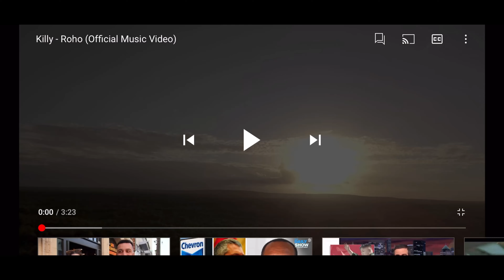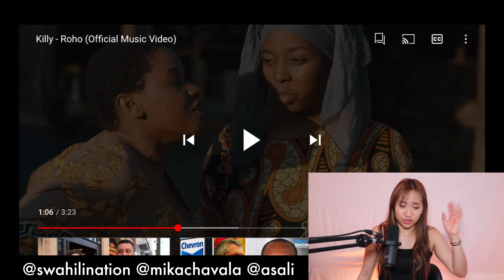Roho | Reaction Video + Learn Swahili | Swahilitotheworld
NEW GOAL

📍 OneAfrica Podcast
Apple